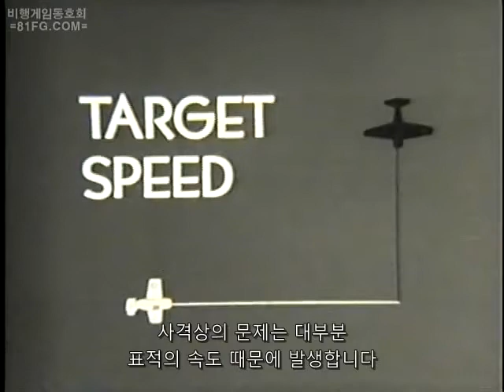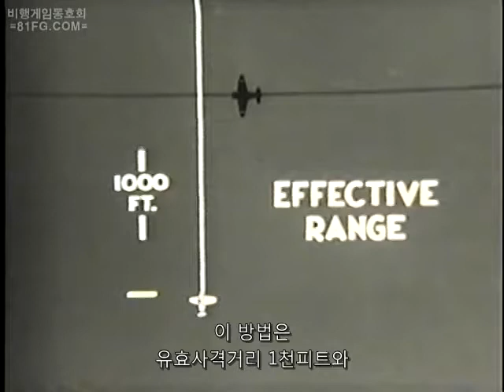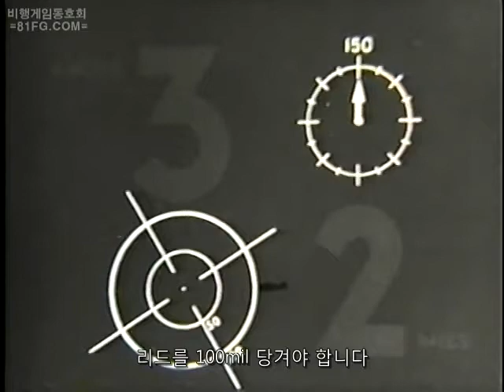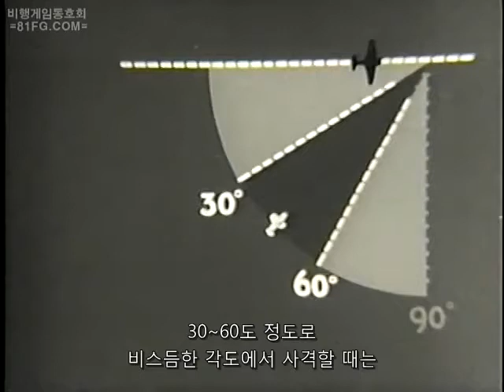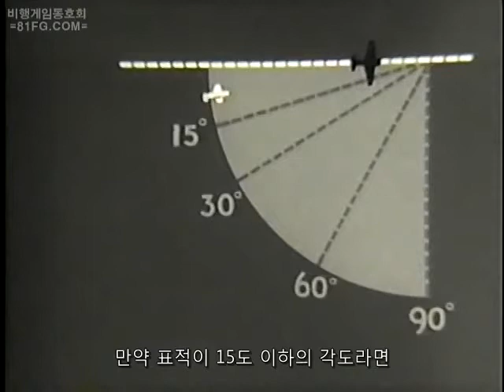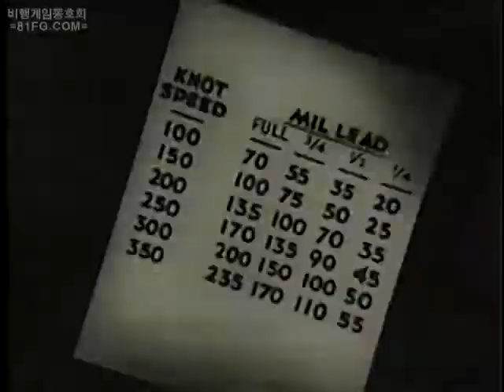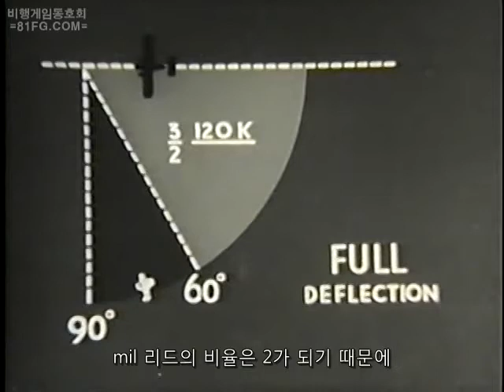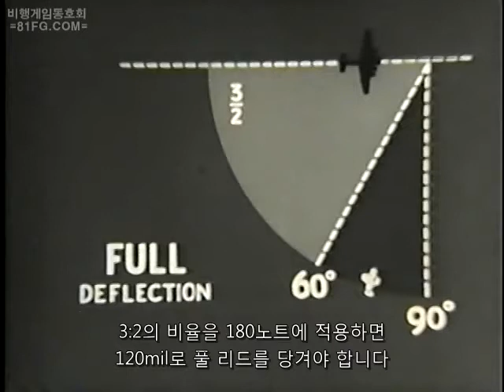광학조준기의 활용 02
2차대전 중 월트디즈니사와 미국해군항공대에서 만든 사격술 훈련영화입니다. 적기의 속도와 각도를 이용하여 조준에 필요한 리드를 계산하는 방법을 설명합니다. 진행자는 쌔치위브(Thatch weave)로 2차대전 미국해군 전투기 전술에 영향을 준 해군항공대 에이스 존 S. 쌔치(John S. Thatch) 입니다.  비행 시뮬레이션 동호회 81FG )에 오시면 더 많은 항공자료를 보실 수 있습니다.